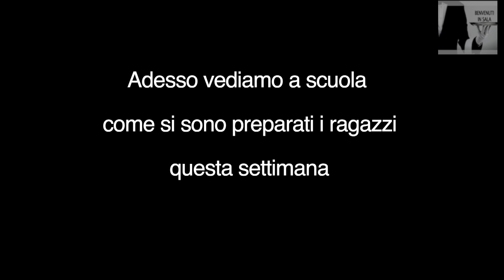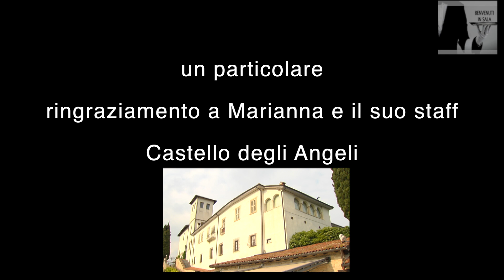Benvenuti in sala. 2^ puntata. Tutti i diritti riservati copyright 2019 Paola Battaglia.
Benvenuti in sala  2^ puntata